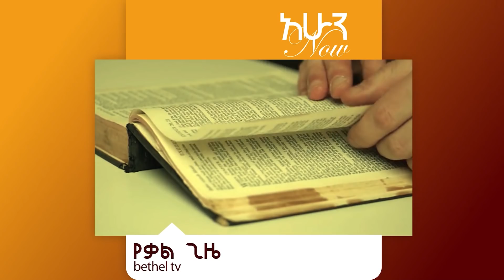የሚፈልግህ ሞቷል!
WELCOME TO BETHEL TV CHANNEL WORLDWIDE
አዳዲስ ቪዲዮች በሚለቀቁበት ጊዜ ወዲያውኑ እንዲደርሰዎት፤
ቤተል ቲቪ ቻናልን ወርልድዋይድን ሰብስክራይብ ያድርጉ፡፡